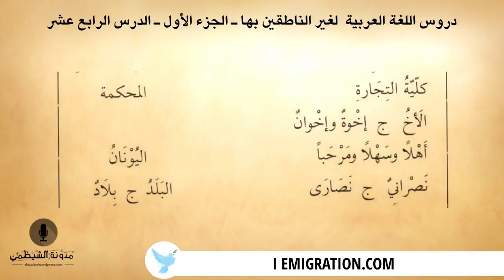#14 كتاب صوتي دروس اللغة العربية لغير الناطقين بها الجزء الأول الدرس الرابع عشر